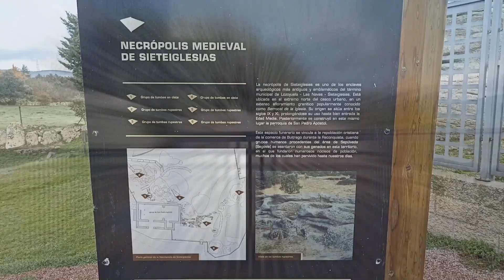☠️ Necrópolis de Sieteiglesias (Madrid)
ℹ️ Estamos en Sieteiglesias, al norte de Madrid. Aquí se desarrolló entre los siglos IX y XI una extensa necrópolis medieval.

Se han identificado 85 tumbas dentro del yacimiento y en las inmediaciones.

Los cuerpos se enterraron en cistas y en tumbas excavadas en la roca, unas con forma antropomorfa y otras con forma de bañera.

De todas ellas destacan las llamadas tumbas de los reyes, que comparten una hornacina para ofrendas.

Algunos enterramientos no cumplen el criterio cristiano de orientarse este-oeste, quizás debido a las necesidades de aprovechamiento del espacio o como medida de castigo.

👍🏻 Si te ha parecido interesante este video dame un Like y compártelo, ¡gracias!